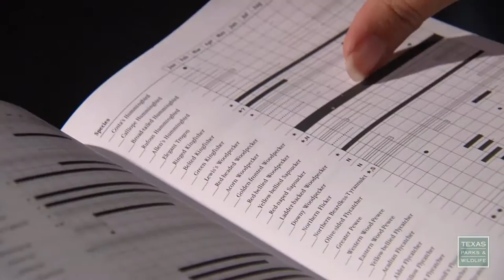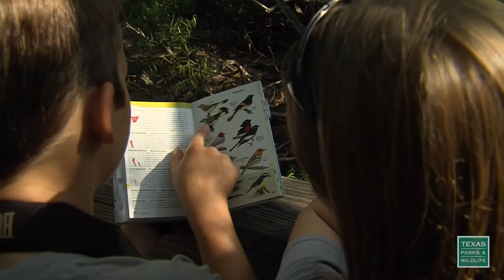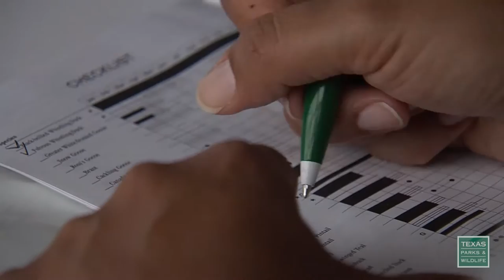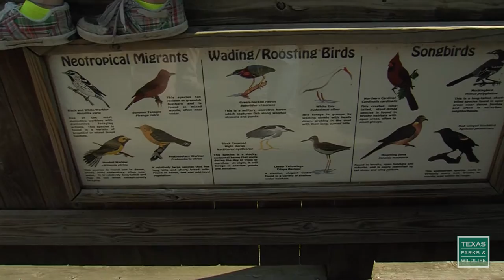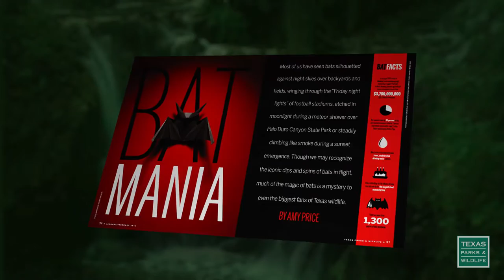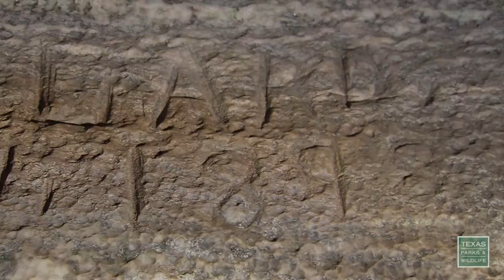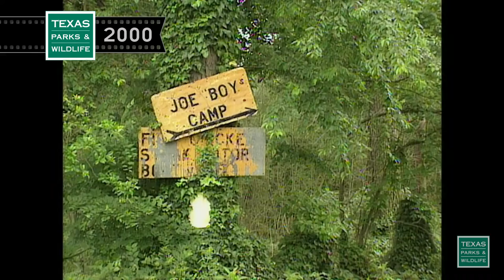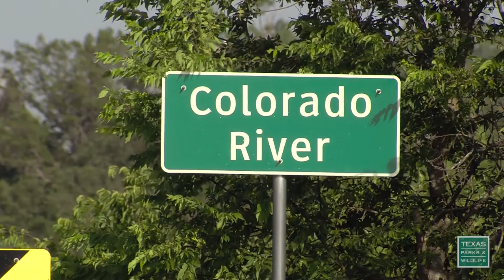PBS Show January 24-30, 2016 I #2415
FRIENDLY FLOCKERS, CADDO LAKE & A RIVER RISING

Flocking With Friends
A Classic Competition from the Coast is now statewide and open to all.  How many different birds can be seen in a day, a morning, or from just one spot?  Follow some folks who decided to find out.

Lone Star Land Steward: Mill Iron Ranch
Comprised of 30,000 acres of native range, the land management at the Mill Iron Ranch balances a working cattle operation with natural and cultural resource conservation. Several species of wildlife are benefitting from the grassland and riparian management on the ranch, including bobwhite quail, burrowing owls, prairie dogs, Cassin’s sparrows, meadowlarks, Rio Grande wild turkeys and Texas horned lizards.

Producer’s Favorites: Caddo Lake
Gwen Zucker spent twelve years as a video producer for the Texas Parks and Wildlife Department. In 2000 she traveled to Caddo Lake to do a story on the people there, who gladly shared the beauty and tranquility of one of Texas’ greatest natural treasures.

Watch as the Colorado River rises through Colorado Bend State Park.